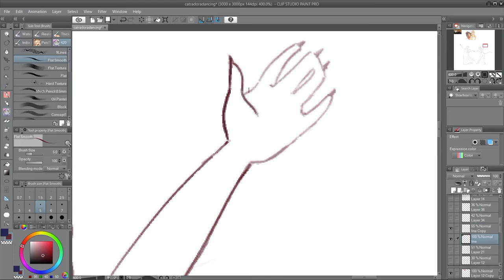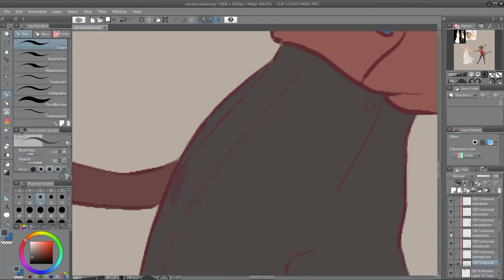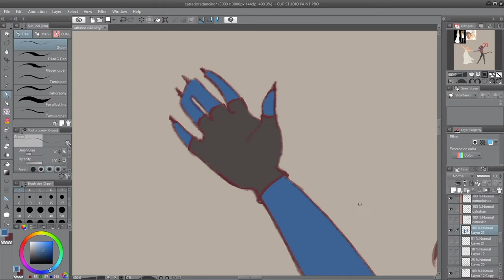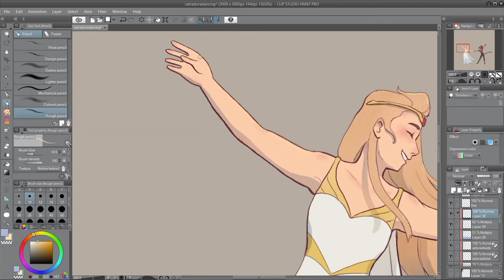Catradora speedpaint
Fanart of Catra and Adora from the series She-Ra and the Princesses of Power!